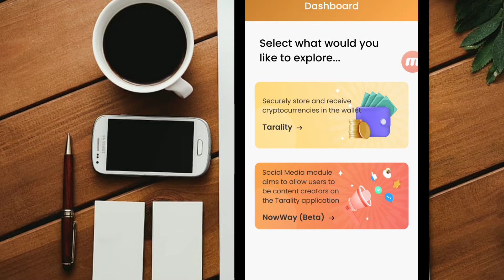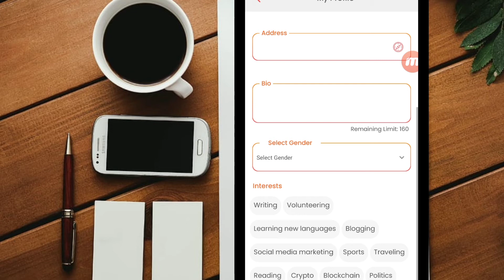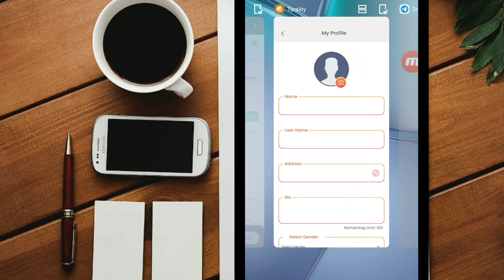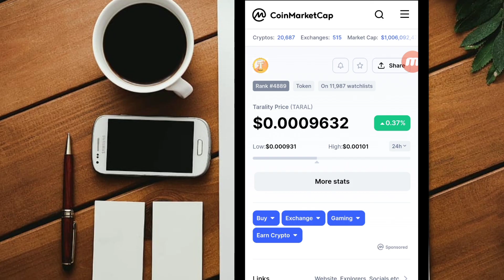Tarality social media platform lounch big good news buy before next bull 🔥